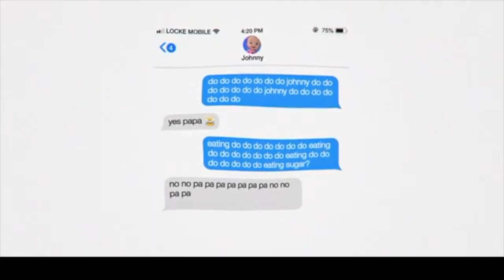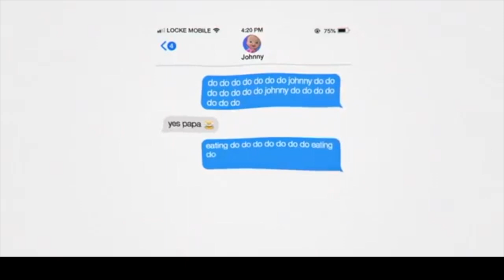JOHNNY JOHNNY YES PAPA (EDM REMIX) *EXTENDED BUT SLOW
If you want to be come a member the here is my

Young Living Essential Oils is one of the best or is the number one essential oil company that is in the market I am showing y'all what I got